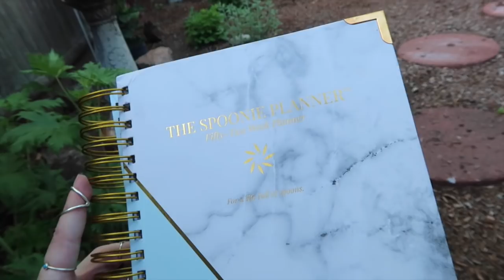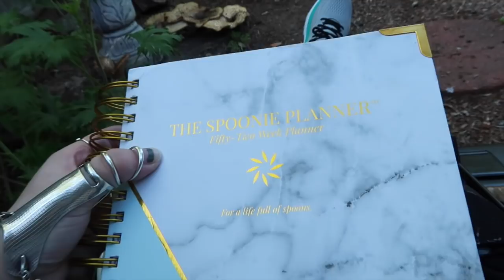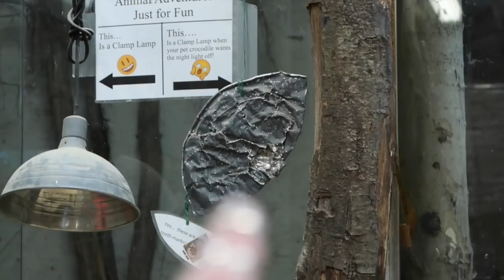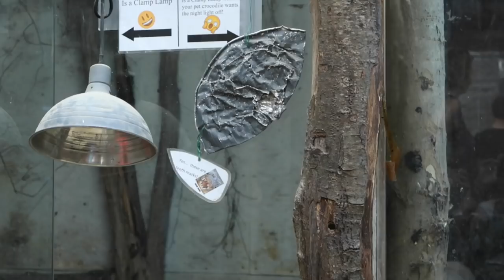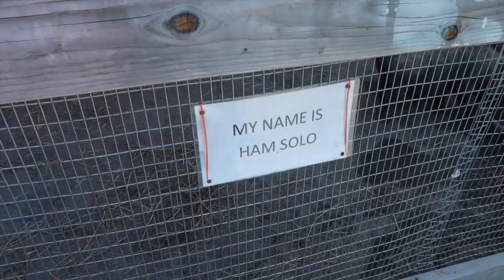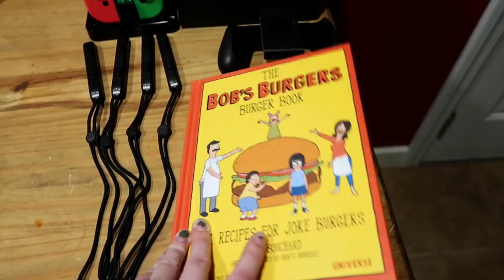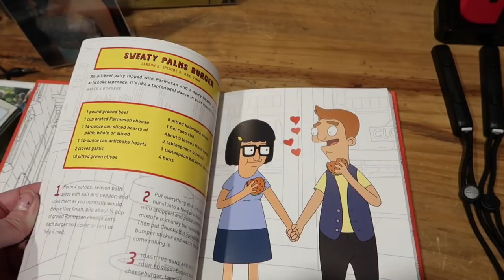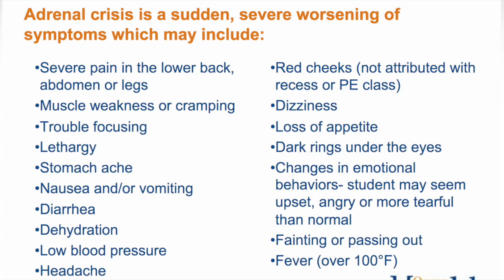Vlogging with EDS: My First Adrenal Crisis and Exotic Animal Adventures | Week 83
I know there may be some concern for the animals pictured in this video and their habitats. And I would just like to clarify that every animal there was in immediate danger of death when brought to the shelter, and not every animal will stay forever. Every animal had a story and the entire staff was well educated on each animal and what the proper habitat for the animals would (and hopefully eventually will) be.  For instance the adorable hopping ferret was saved from a cosmetics lab, the albino skunk who wasn’t featured (skunks don’t like cameras) was saved from a fur factory. A lot of the others were people’s “pets” who had no idea what they were getting in to. So yes, the cages may not be ideal size, but it likely isn’t their forever home, and they have been given a chance and are well cared for to the best of their ability. They never go out looking for animals, they say all the animals came to them. 💜

The Spoonie Planner

Bob’s Burgers Cookbook